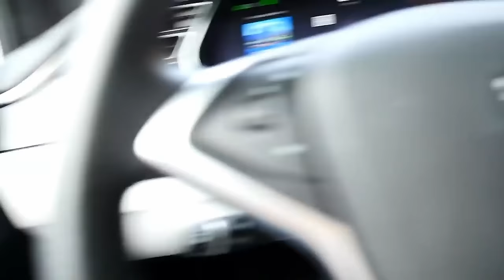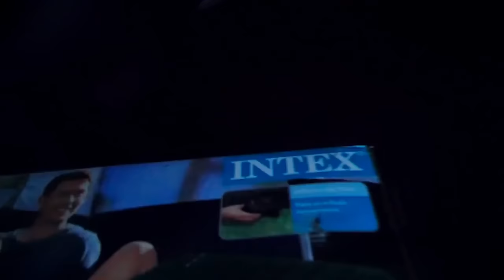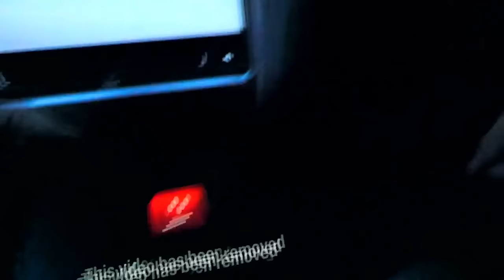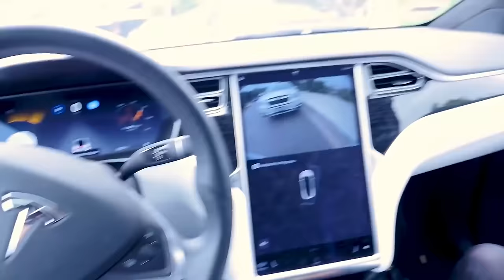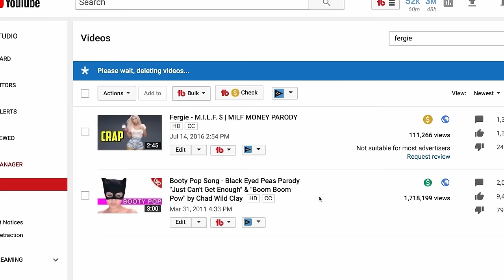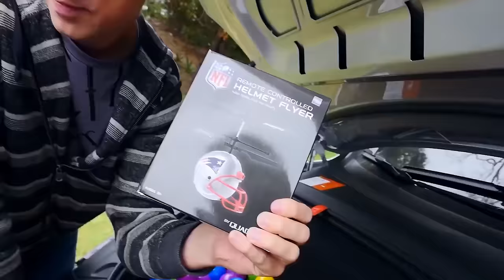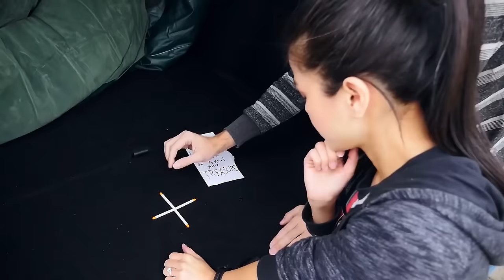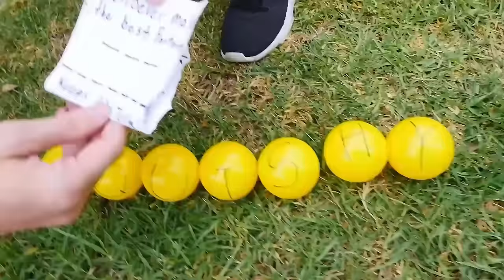TRAPPED in $100,000 ABANDONED TESLA - Spy Ninjas #3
After finding an abandoned Tesla in the desert, Chad and Vy went inside the Model X but got trapped for 24 hours. When it was 3am, they thought they saw a real-life ghost and believed the car was haunted. Chad tried calling Matthias because he found a key that might be a clue. The Tesla started driving ITSELF to the ABANDONED ZOO where they continued a treasure hunt. To finish the mystery, they had to complete a Do Not Crawl Through The Secret Hidden Abandoned Tunnel challenge, but had no spy or ninja gadgets to help them this time! After exploring the tunnels they had to smash an egg on Vy’s head, delete Chad Wild Clay's YouTube video, and discovered an eBay mystery box inside the Tesla trunk. It was filled with clues, puzzles, and secret hidden notes. Chad and Vy learned that they are to build their own DIY World's Largest Squishy just like Karina Garcia did. Whoever creates the best Fortnite squishy is the winner of the $100,000 car!